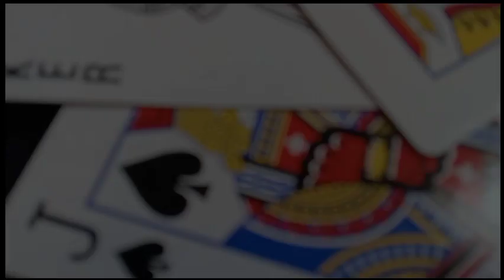জনপ্ৰিয় পৰিচালক আদিত্যম শইকীয়াৰ প্ৰতিচ্ছবি।।Famous Assamese director Adityamsaikia portrait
জনপ্ৰিয় পৰিচালক আদিত্যম শইকীয়াৰ প্ৰতিচ্ছবি  ।। Famous Assamese director Adityam saikia portrait Time lapse 😍
drawing video
drawing tutorial
little singham tattoo
 pencil drawing video
minecraft drawing video
shorts
little singham drawing
youtube shorts
viral shorts
trending shorts
viral video
drawing ka video
drawing ki video
how to draw
steve minecraft drawing
Portrait drawing
learn to draw

self portrait drawing

self portrait drawing for beginners

self portrait drawing tutorial

self portrait drawing 3-5th grade

self portrait drawing grid method

self portrait drawing ideas

self portrait drawing for kindergarten

self portrait drawing easy

self portrait drawing tips

self portrait drawing app

self portrait drawing techniques

self portrait drawing anime

drawing a self portrait

drawing a self portrait for beginners

self portrait painting acrylic

abstract self portrait drawing

pop art self portrait drawing tutorial

ai drawing self portrait

how to do a self portrait drawing

how to start a self portrait drawing

drawing a self portrait elementary

drawing a self portrait ks1

drawing a self portrait kindergarten

self portrait drawing boy

self portrait drawing base

self portrait painting for beginners

self portrait drawing step by step

step by step self portrait drawing

blind contour drawing self portrait

drawing on the right side of the brain self portrait

self portrait drawing cartoon

self portrait charcoal drawing

self portrait contemporary art

creative self portrait drawing

self portrait cartoon drawing

self portrait directed drawing

how to do self portrait drawing

how to draw self portrait drawing

mother's day self portrait drawing

directed drawing self portrait kindergarten

how to do grid drawing self portrait

self portrait directed drawing 2nd grade

self portrait directed drawing 3rd grade

self portrait drawing easy girl

elephant drawing self portrait

self portrait elementary art lesson

self portrait ideas drawing easy

self portrait painting easy

eye self portrait drawing

easy self portrait drawing

moriah elizabeth drawing self portrait

self portrait drawing for toddlers

tips for self portrait drawing

self portrait directed drawing first grade

drawing self portrait from mirror

self portrait drawing girl

self portrait drawing guides

self portrait google drawing

google drawing self portrait

self portrait drawing haiArt
self portrait drawing half face

self portrait art hub

how to self portrait drawing

self portrait art history

how to make self portrait drawing

half self portrait drawing

self portrait drawing ideas easy

self portrait in art

self portrait drawing kindergarten

self portrait drawing ks2

self portrait directed drawing kindergarten

self portrait kindergarten art lesson

drawing a self portrait ks2

monochromatic self portrait art lesson

self portrait art lesson for elementary

self portrait art lesson

draw a self portrait

self portrait drawing mirror

drawing my self portrait

mirror self portrait drawing

Drawing tutorial
how to paint
Portrait art